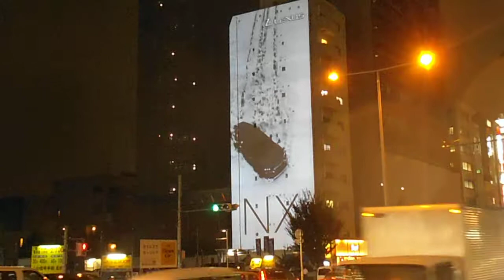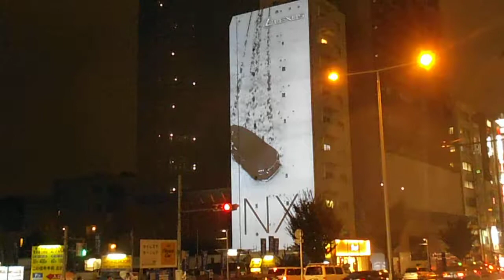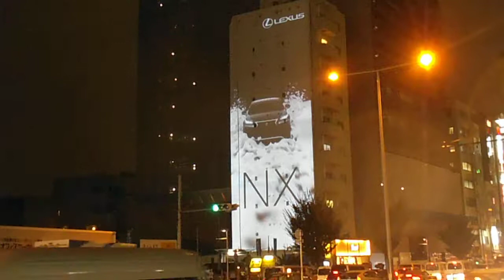DSCF0528レクサス南青山プロジェクションマッピング20140827